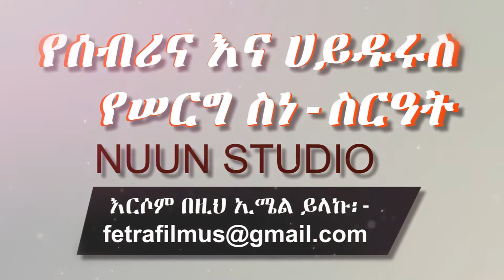Muslim Ethiopian Wedding: የሰብሪና እና ሀይዱሩስ የሠርግ ስነ-ስርዓት (4) -Sebrina & Haydurus Wedding by NUUN Studio